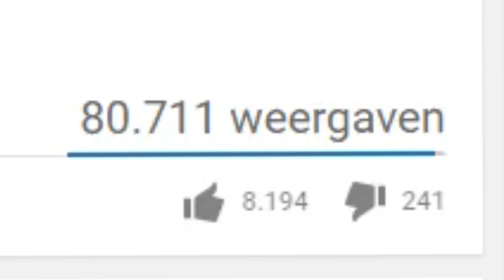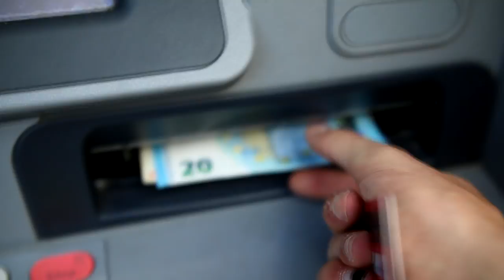DIT WAREN DE IRRITANTSTE FANS OOIT !